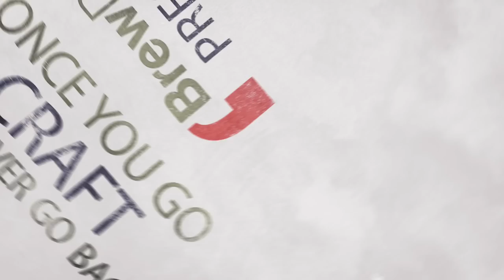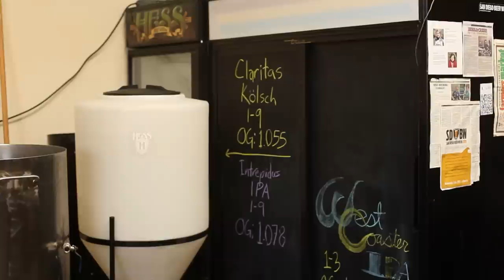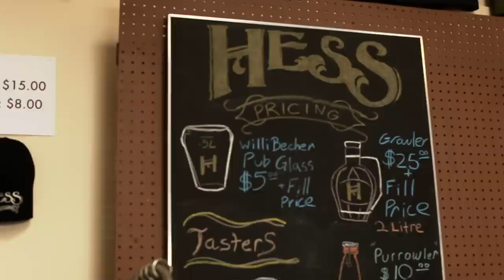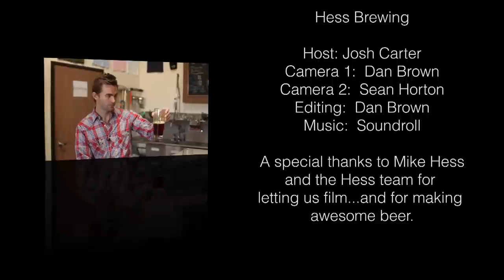BrewDiego | A Tour of Hess Brewing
BrewDiego's Josh Carter interviews Mike Hess, the CBO of Hess Brewing.

For the beer geeks: Check out the Hess Brewing profile page on BrewDiego for more information on Hess Brewing

For the video geeks:  This was shoot using a T2i, 5Dmii, H4N Zoom, and a variety of lenses.